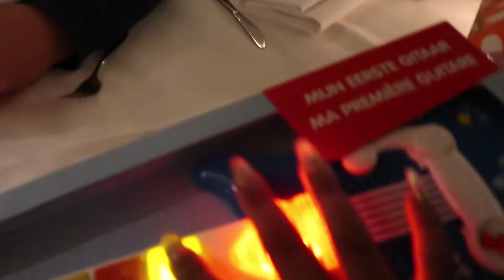DIT IS DE REDEN DAT IK ERGENS ANDERS BEN GEGAAN .. - VONNEKE BONNEKE VLOG #143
Hoi Iedereen!

Elke Dinsdag en Donderdag om 20:00 staat er (meestal) een nieuwe vlog voor jullie klaar!

xx,

Vonneke